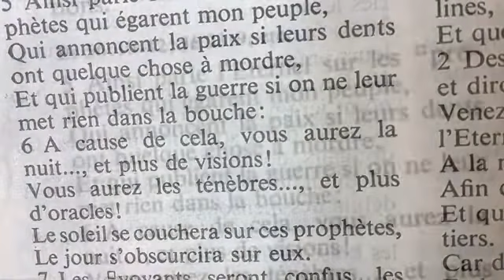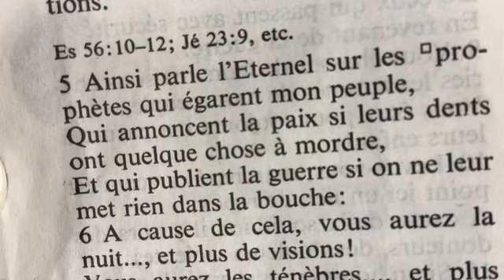Produire SON Huile dans l’Adversité